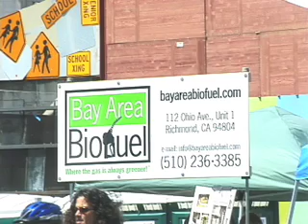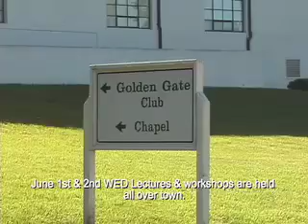2005 UN World Environment Day-pt 3/8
Behind the scenes documentary of the United Nations World Environment Day celebration in San Francisco June 1-5 2005.  View San Francisco from Tank Hill then witness the festivities including an interview with Deanna Simon from SF's Department of the Environment, Hunter Lovins speaking on ecologizing capitalizm, and the WED Film Festival at the Castro Theater.

Featuring:  Lycee Francais La Perouse, California Tomorrow Festival, Arnold Schwarzenegger the Governor of California, Rainwater Catchment, Bay Area Biofuel, Marin Solar, TMA-SF, Josh Tickell of The Veggie Van and film maker, Presidio Trust, Deanna Simon from the SF Dept. of the Environment, Fort Mason Center, Hunter Lovins, OBUGS, Castro Theater, and Darwin's Nightmare featured documentary.